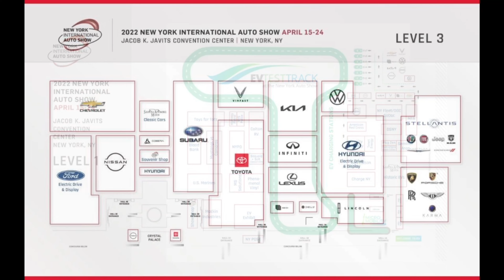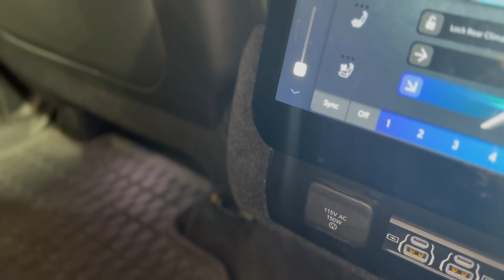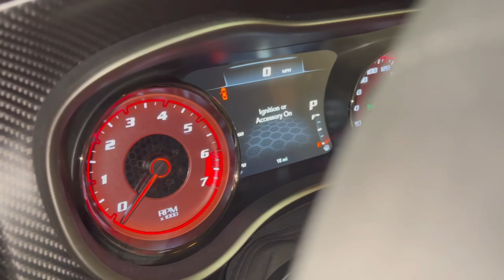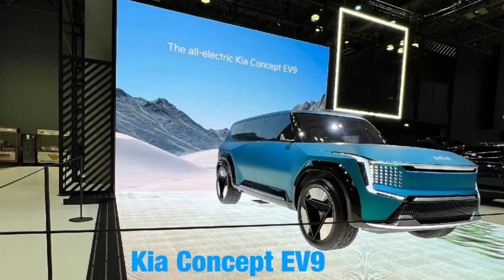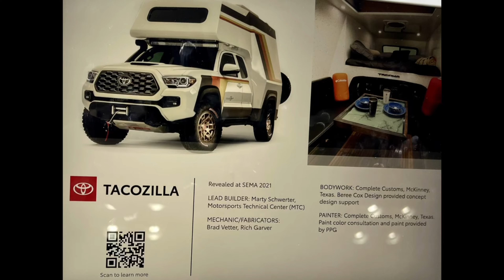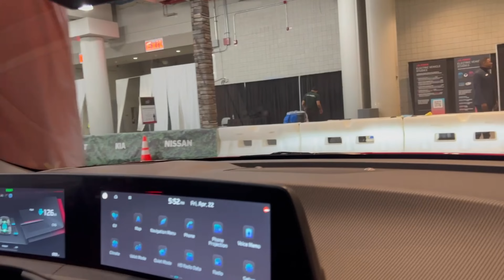The CrossGen Podcast - Our Impressions Of The 2022 NY International Auto Show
Episode #68 - April 26th, 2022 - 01:32:11

The CrossGen crew takes on the 2022 NY International Auto Show!  We discuss some of our favorite exhibits as well as the vehicles we were excited about!

Find Us

Links

Send your feedback, questions and comments at . Please leave your name and general geographic location in case we mention your e-mail on the air.